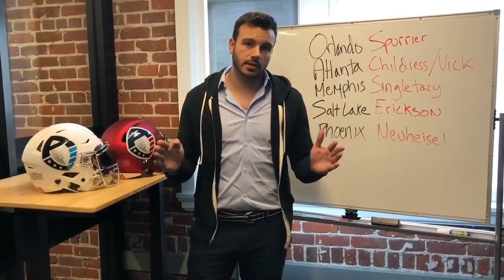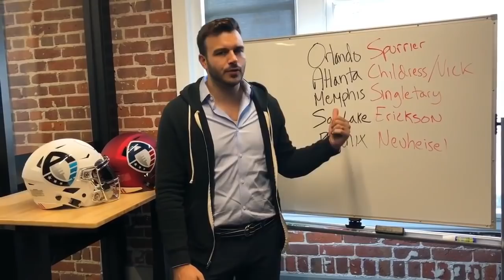AAF Paid Marshawn Lynch 20,000 Quarters for an Interview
The Alliance of American Football paid Beast Mode $5,000 for an interview that never got released to the public...

Here at ENDZONE, you can catch football highlights and reactions, top 10 plays of the week, football news, previews, predictions, in depth content, game reviews, season awards, topic videos, power rankings, reactions and much more! We love FOOTBALL and want to inform you, THE FANS. This channel is dedicated to delivering content on the NCAA, the XFL, Freedom Football League, NFL and much more every week! Also comment to see the videos you are interested in!

Song:
Artist: